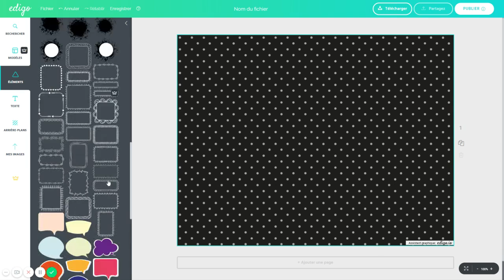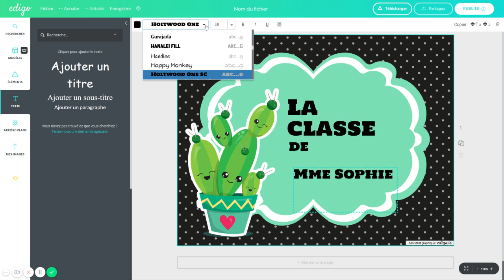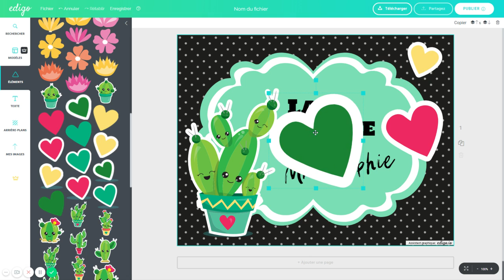Classe Mme Sophie v3+